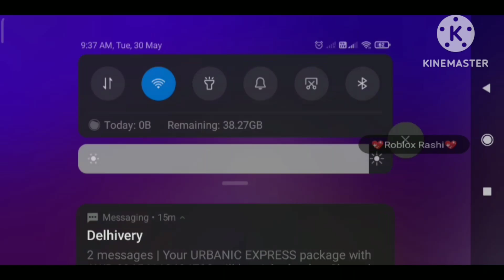Why I didn't upload for so long ;-; || kxku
please watch full vid to understand